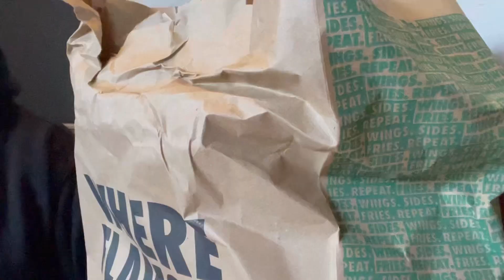Vlogmas Episode 16: Travel Day